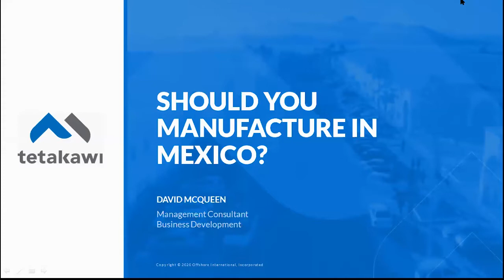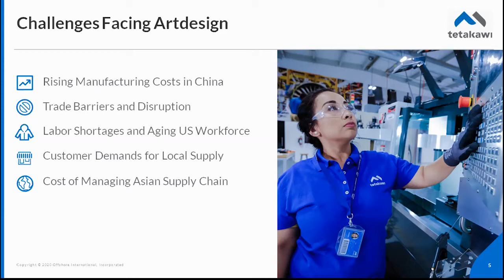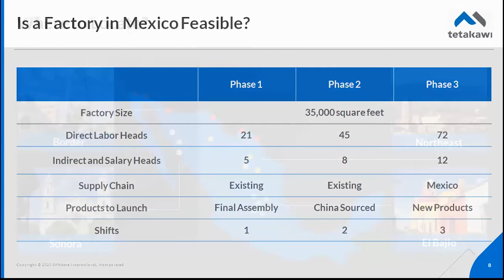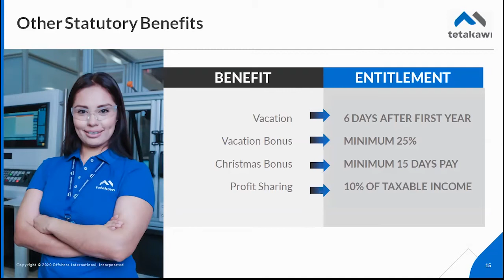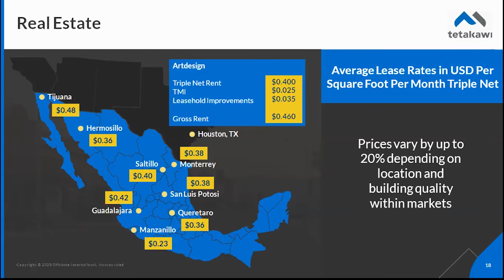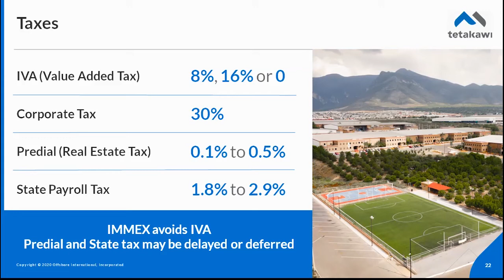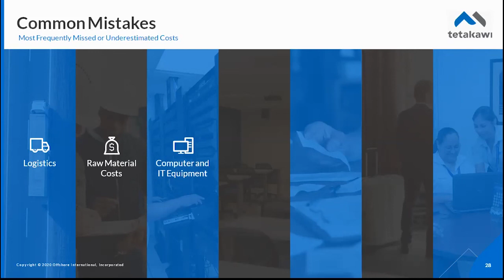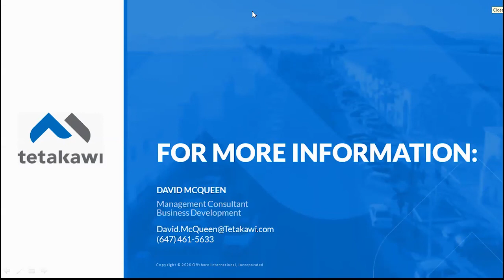Webinar: Should you manufacture in Mexico? Advantages, IMMEX, Shelter, Modes of Entry and More...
Now, more than ever, manufacturers are reassessing their supply chains and looking to expand into low-risk and low-cost countries. For many companies, Mexico is one of the best options, but should you manufacture in Mexico?

Whether you find yourself asking this question or if you are merely curious, this webinar will provide you with the information, insights, and data you need to understand how to manufacture in Mexico, where to locate, and what it costs to manufacture in Mexico.

In this webinar your will learn:

Entrance strategies for expanding into Mexico. Popular manufacturing locations in Mexico. Industrial Real Estate costs in Mexico. Utility Costs in Mexico. Labor Costs in Mexico. ... and much, much more.

Show less